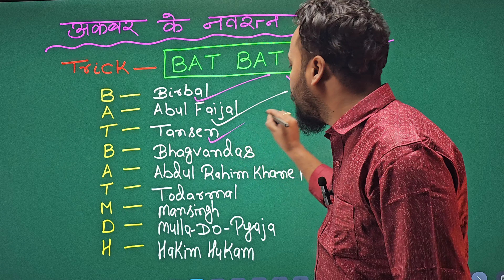अकबर के नवरत्न |upsc bpsc ssc railway bseb class 12th history